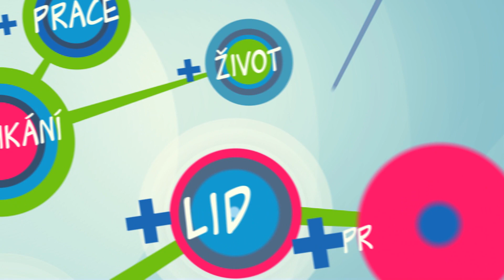II. Investiční strategie / Investování do akcií s Danem Gladišem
Daniel Gladiš je autorem dvou vynikajících bestsellerů o investování do akcií a zakladatelem úspěšného fondu kvalifikovaných investorů V této jedinečné, pětidílné sérii dlouhometrážních videí předkládá Dan svůj pohled na investování dosud nejpřístupnější formou